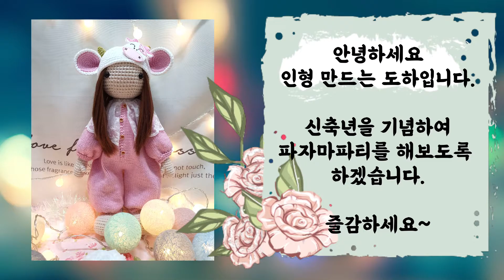손뜨개 인형 만들기 - 신축년 인형 파자마 파티, 대바늘 인형 옷 코바늘인형 Knitting, Crochet(도하인형)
안녕하세요! 도하입니다.

저는 이 채널의 도안 사진, 영상의 재사용 및 상업적 활용을 원하지 않습니다.